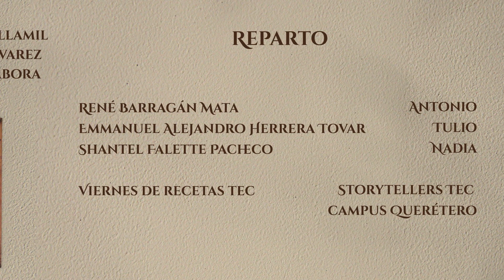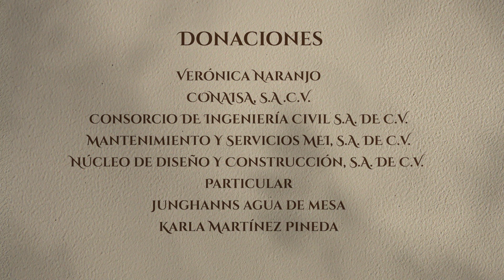Los Últimos Años: Capítulo 4 ⌛ Final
Conoce nuestro proyecto audiovisual, la minisierie "Los Últimos Años"🎥

Producida durante el 2021 por estudiantes de Comunicación del Tec de Monterrey campus Querétaro

CRÉDITOS: Capítulo 4 ✒️
Showrunner e idea original: María Fernanda Ramírez Garduño
Productor general: Gustavo Iván Ramos Herrera

Dirección: Daniela Zavala González
Asistente de Dirección: Dulce Milagro Estrada Hernández
Guionista: Valeria Rivas Gómez & Daniela Zavala González

Producción: Paola Sabine Pintos Y Terán
Asistente de Producción: Lorena Berlanga Migueles

Dirección de Fotografía: Amado Jesús Estrada Hernández
Asistente de Fotografía: Valeria Rivas Gómez

Production Designer (Arte): Marian Sandoval Martínez
Asistente Production Designer (Arte): Alexandra Miles Arias

Dirección de Audio: Daniel Cuenca Núñez
Asistente de Audio: Orlando Ismael López Reyes

Continuista/Edición: Gustavo Iván Ramos Herrera

Maquillista: Marian Sandoval
Diseño de créditos: Angela María Cornelio Martínez

MUSICALIZACIÓN
- José Eduardo Flores Aboytes
- Fernando Alfonso Padilla González
- Jorge Israel Padilla González
- Charlie Moz
- Emiliano Dávila

STAFF
- Dzoara Trejo Chavarria
- Alexandra Miles Arias
- Teresa Chavero Villamil
- César Clement Álvarez
- Andrea Jiménez Labora Sánchez

REPARTO
- René Barragán Mata como Antonio
- Emmanuel Alejandro Herrera Tovar como Tulio
- Shantel Falette Pacheco como Nadia
- Viernes de Recetas Tec - Storytellers Tec Campus Querétaro

AGRADECIMIENTOS ESPECIALES 💛:
- Esteban Aburto Gonzalez
- Rodrigo Mendoza Arteaga
- Carlos Iván Alvarez Avila
- Mariana Trejo Bermejo
- Citlalli Rosas Hernández
- Mauricio Gutiérrez Guevara
- María Isabel Argüero Rodríguez
- Diana Estefanía Hernández Martínez
- Fabiola Falcó por Estudio Falcó
- La Casita Azul, Álamos
- Cafetería Outtakes Quick Cuisine
- Estacionamiento del Tec de Monterrey campus Querétaro
- Centro de Medios del Tec de Monterrey campus Querétaro
- A todo el personal que nos apoyó en las oficinas del
edificio 4 del TEC campus Querétaro
- Centro de Congresos del Tec de Monterrey campus Querétaro

A nuestros padres, amigos y familiares que nos apoyaron
A la comunidad Tec por participar en nuestra rifa

DONACIONES 💌:
- Veronica Naranjo
- CONAISA, S.A .C.V.
- CONSORCIO DE INGENIERIA CIVIL, S.A. DE C.V.
- MANTENIMIENTO Y SERVICIOS MEI, S.A. DE C.V.
- NUCLEO DE DISEÑO Y CONSTRUCCION, S.A. DE C.V.
- JUNGHANNS AGUA DE MESA
- KARLA MARTINEZ PINEDA